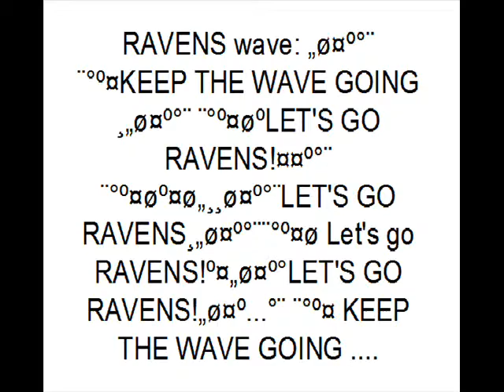AFC AND NFC PLAY OFF CHAMPIONSHIP.wmv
wish you good luck,    enjoy your afternoon and night..    goal who won??